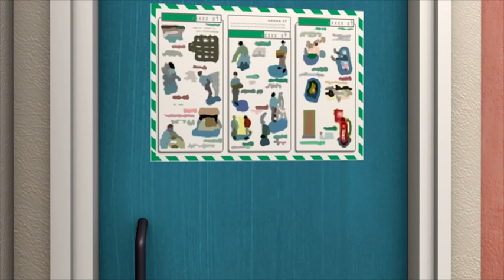Feuerwehrmann Sam Deutsch Neue Folgen | Fußballspiel-Katastrophe - 1 Stunde Marathon 🚒 Kinderfilme